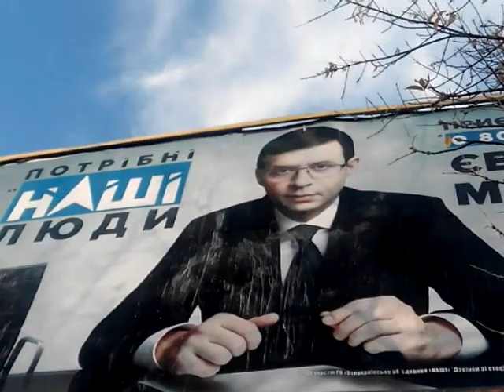Семочко-лузало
Заспівали матюками
солсберецькі солов`ї
Гризли сємочки мішками
і казали, що свої.

А на західному ZIKу
розгортається дуель
на суфлерку безязику
сипле Семочко шрапнель!

він не думає на мові,
отже бреше язиком.
Наче в вироби гумові,
дме московським барсуком!